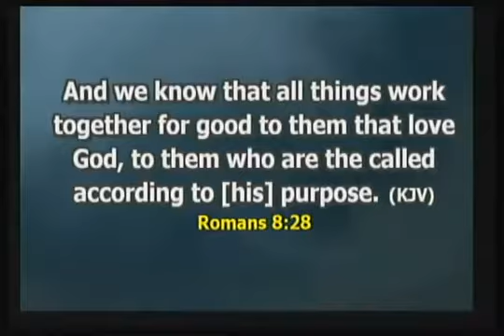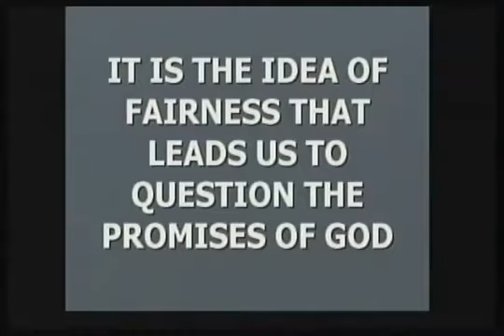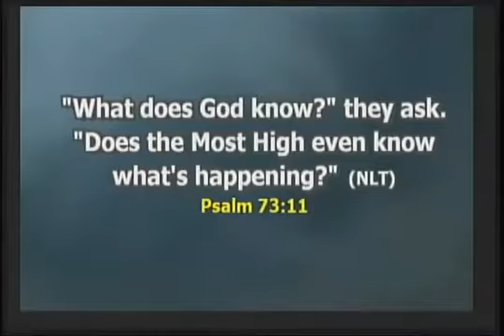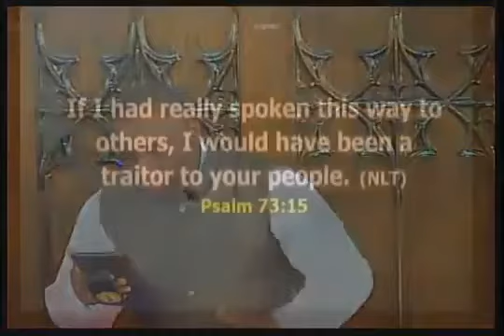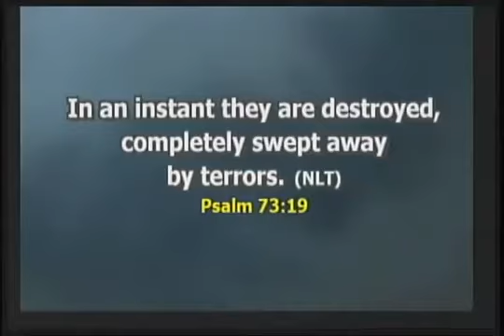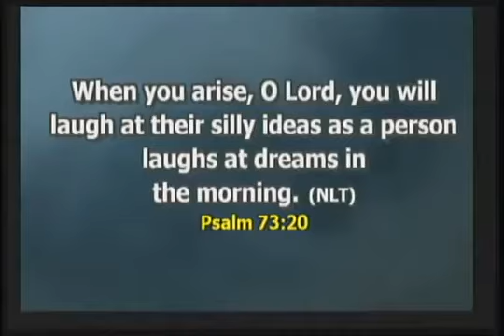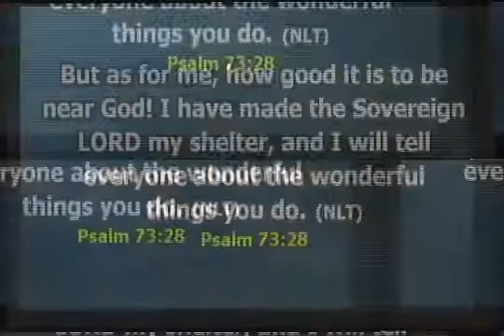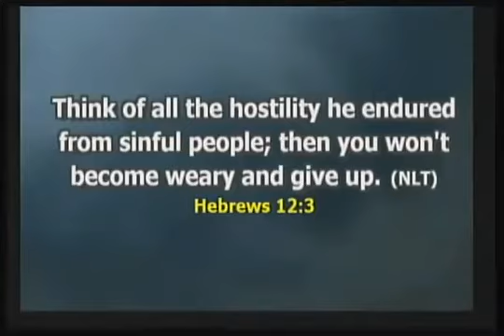Sunday service 4 11 21 / Life isn't fair - Rev Jimmie Hicks, Jr.